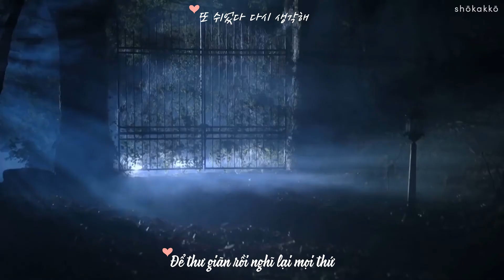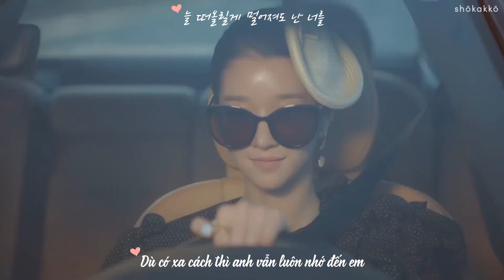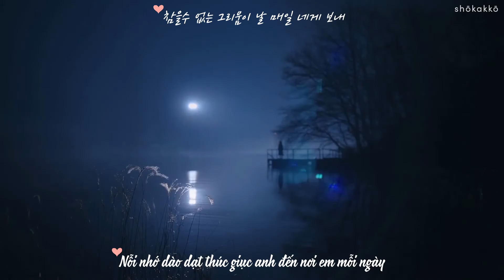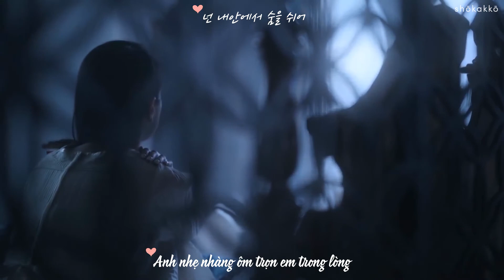[Lyrics + Vietsub] Sam Kim(샘김) - Breath(숨) | It's Okay to Not Be Okay (사이코지만 괜찮아) OST Part.2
"Dù anh có mất đi mọi thứ
Thì anh vẫn có thể cảm nhận sự yên bình...
Trong sự bao bọc của em
Nơi ấy trở nên thật đẹp
Vì có em."

"난 모든걸 잃고
네 그늘에 숨 쉬어
그 곳이 아름다운
세상이 될 수 있던건
니가 있기에"

Original video: SUPER SOUND Bugs! (youtu.be/8vNtDy7cnGA)
Effect: Bạc Hà 97
Subbed by shōkakkō